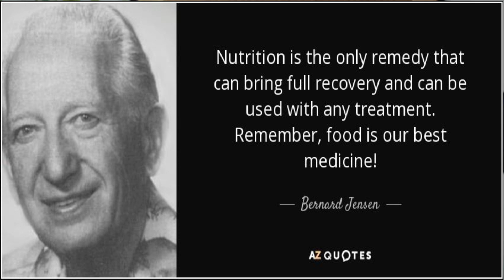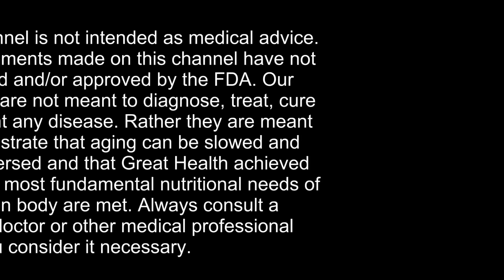5 Major Minerals And Their Uses In The Body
My hero - Dr. Bernard Jensen - wrote a book called the chemistry of man. It is one of the best books explaining how minerals are used in the body. He tells us in there about the major minerals and how their use throughout the body. So I decided to come up with this mnemonic device so we could remember it more easily.

The five major minerals are sodium, calcium, iodine, magnesium, and potassium, sodium alkalizes the body. Calcium is for our bones. Iodine is for oxygen. Magnesium is for muscles. Potassium is for the brain.   SCIMP and ABOMB.

Buy the mentioned products at the following links:

-Dr. Bob's Sea Salt 8 Oz

Facebook.com/watershedwellnesscenter
Dr. Bob's Twitter - @bobmccauley51